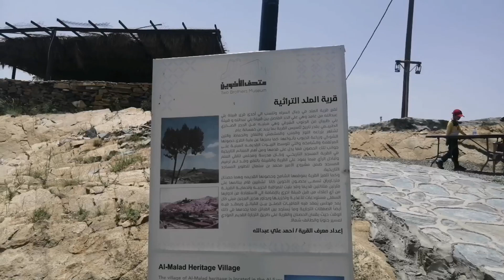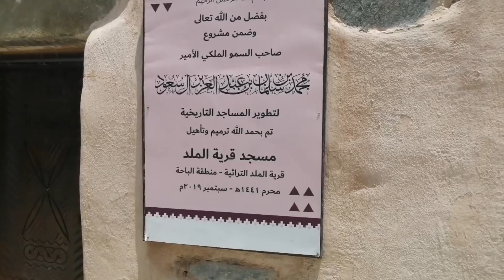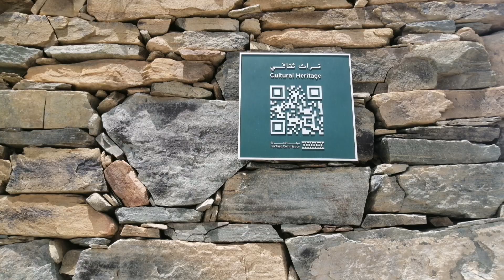Almalad heritage village, Al malad castle, Albaha قرية الملد التراثية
Al-Malad Castle or Almalad village is one of the distinguished tourist places in the city of Al-Baha. The castle was built by two brothers for the purposes of military observation in order to better protect the village and also made it a site for storing food. When you visit it, you will notice a small building used by village leaders to conclude reconciliation agreements between tribes and conduct business deals. Due to its important location on the commercial road to Asir.
aka Twin Fortresses, is a prominent feature of the heritage in Al-Baha Province. It is a twin fortress located in the historic village of Al Malad, atop a hill that lies on the commercial road leading to Asir.
Construction of the Castle
The castle was built about 100 meters above the level of the valley, with a small space of no more than 120 cm separating the fortresses. They are identical in size, shape, and interior design, with the only difference being their location - one to the north and the other to the south.

The northern fortress is located in the courtyard of a house, while the southern fortress is located in the courtyard of a two-story house, with two doors - one facing south, and the other facing north.
The fortress itself consists of four floors